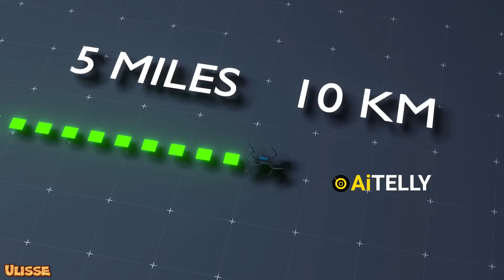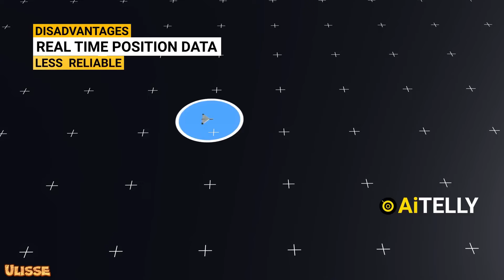Come Funzionano gli Attacchi dei Droni Russi in Ucraina?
Questa è l'era della guerra dei droni e la strategia della Russia si è evoluta di conseguenza con l’adozione di droni a fibra ottica a causa del crescente uso della guerra elettronica da parte dell'esercito Ucraino.
Questo tipo di droni sono infatti invulnerabili al Jamming radar ed altri tipi di contromisure elettroniche.
Diamo un'occhiata ai principali droni Russi ed ai vari scopi per i quali vengono utilizzati.
I droni Orlan vengono lanciati per la sorveglianza e possono penetrare per quasi 600 chilometri in un paese.
Il secondo tipo di droni sono FPV (First-Person View) guidati da cavi in fibra ottica ed hanno una portata di soli 2 Km.
I droni FPV standard invece hanno una portata di 10 Km o più.
Poi ci sono i droni Lancet, che vengono impiegati per distruggere bersagli statici o in movimento come carri armati e sono capaci di volare per 40 Km.
Infine, ci sono i droni iraniani Shahed, che possono viaggiare fino a 1.000 Km.
Questi droni sono lenti ed economici, ma possono causare danni significativi se lanciati in grandi numeri.

Questa è la traduzione del video in inglese prodotto da @Aitelly che puoi vedere qui in lingua originale:

Published with @Aitelly 's permission dated September 11, 2024